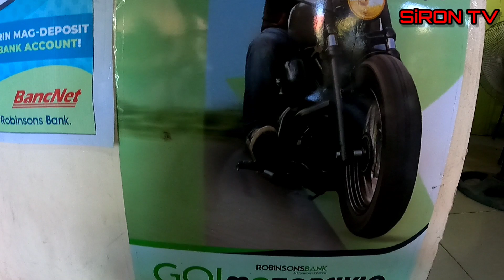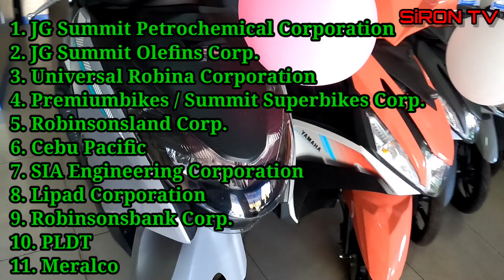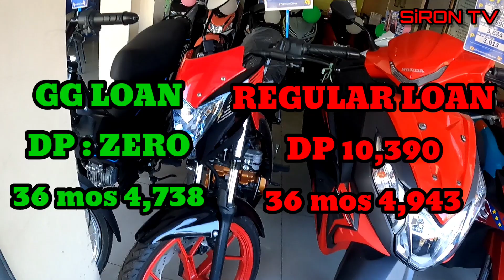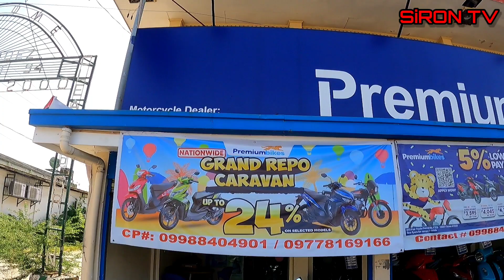PREMIUMBIKES CORP. SPECIAL FINANCING PROGRAM